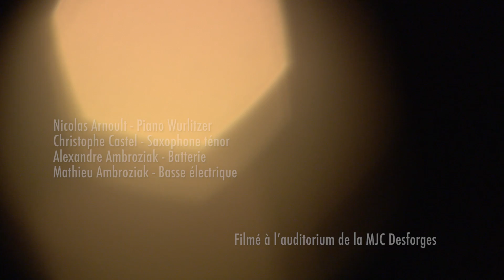Shootin Chestnuts - Agathe une certaine idée de l’insouciance | JazzUp - Tremplin Jazz Grand Est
Filmé le 29 janvier 2019 à l’auditorium de la MJC Desforges
Dans le cadre de la finale du tremplin JazzUp organisé par Nancy Jazz Pulsations et la MJC Desforges

Nicolas Arnoult : piano Wurlitzer
Christophe Castel : saxophone ténor
Alexandre Ambroziak : batterie
Mathieu Ambroziak : basse électrique

0:04 Mathieu Ambroziak - Agathe une certaine idée de l’insouciance

Réalisé par Adeline Chahin
Produit par Ozango